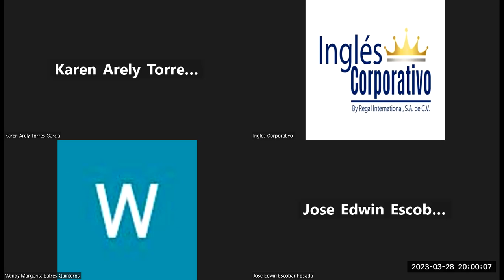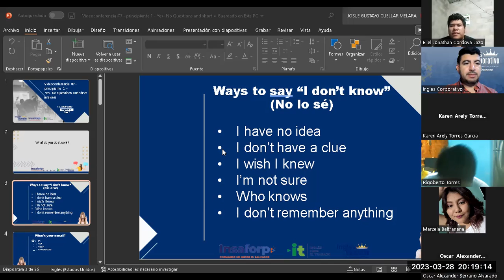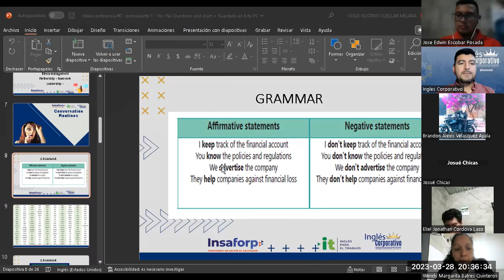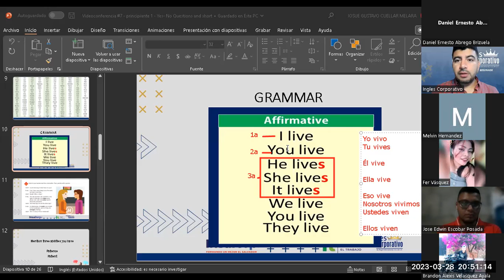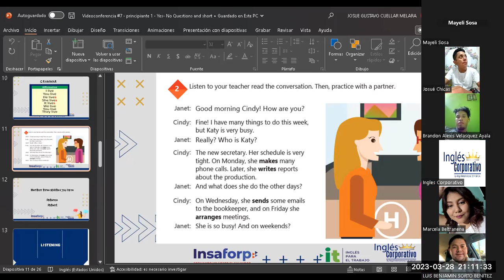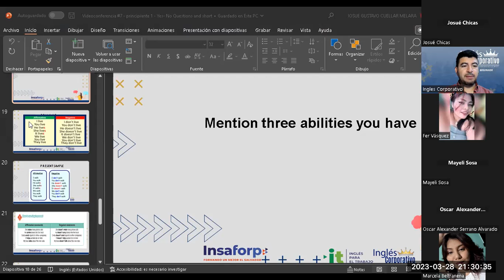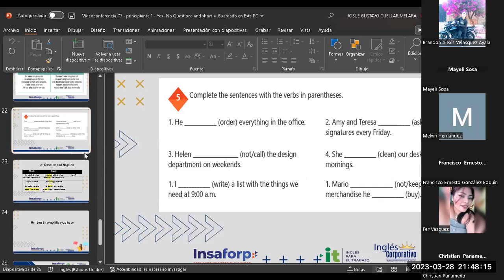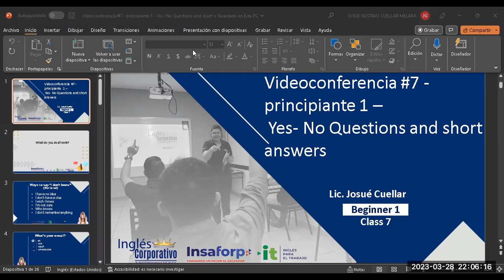Sesión 7-28-03-2023-29750-8048-0045/2023-Cuellar-Yes / No Questions and short answers